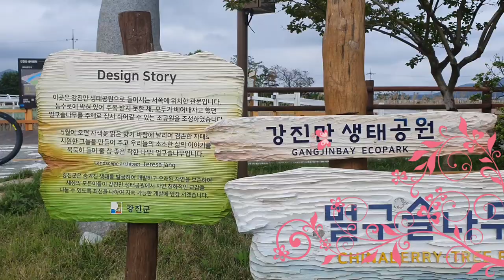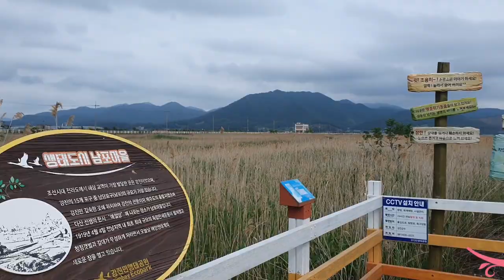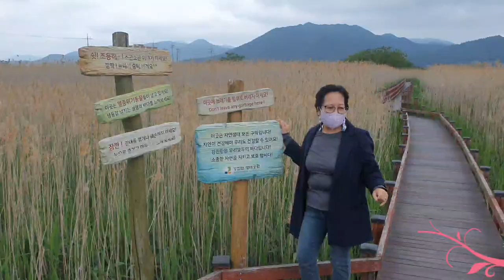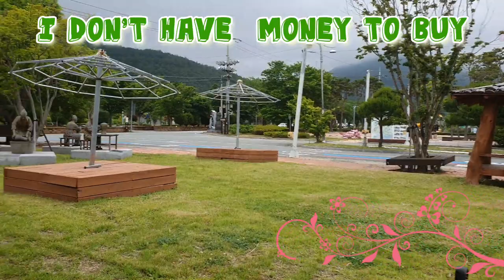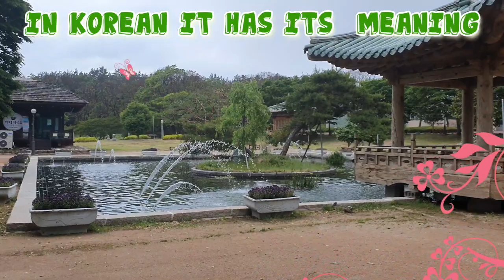SMALL TOWN IN KOREA / GANGJIN GUN HOME OF CELADON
This video talks about the following
1. Intro about the channel
2. Give's a background of the rural area called Gangjin Gun county in south Korea
3. What are the products of Gangjin County
4. talks about the work of the people living in this county
5. Introduce the Ecological park of this county
6. Talks about Goryeo Celadon which the county is being well known of
7. talks about how the goryeo celadon are made, the process